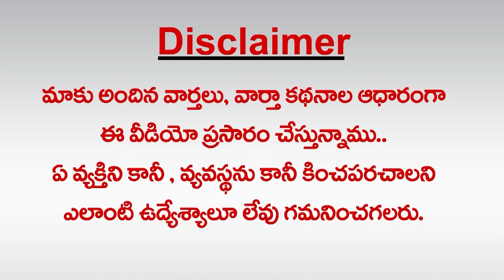జ‌నంలో జ‌గ‌న్‌...బాబులో అస‌హ‌నం! : Jagan With People..Chandrababu Impatient | greatandhra.com